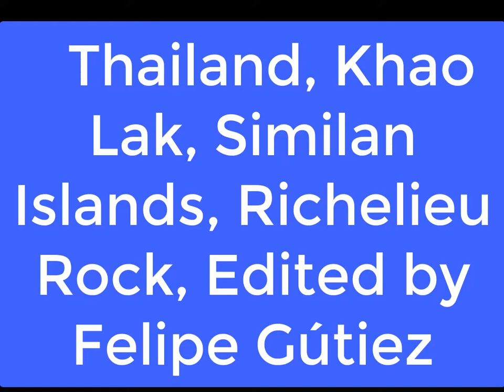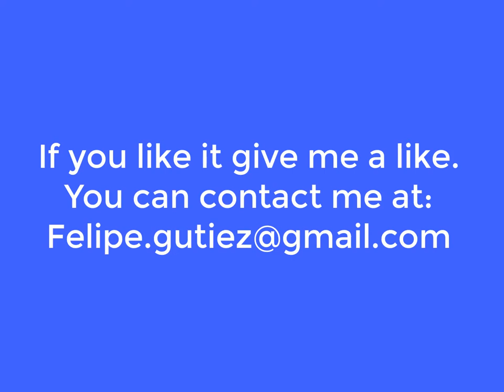Para Elisa, Tuna, Mantas and whale shark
Amazing pictures of the ocean.